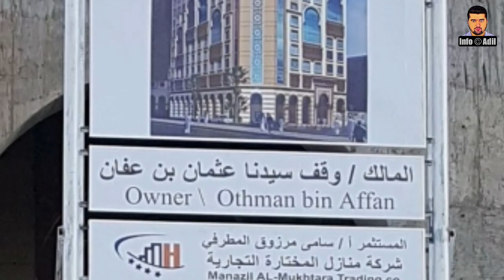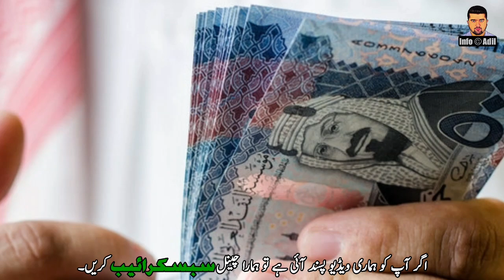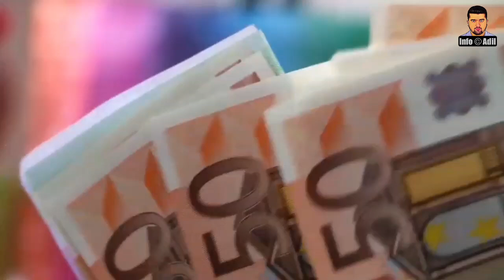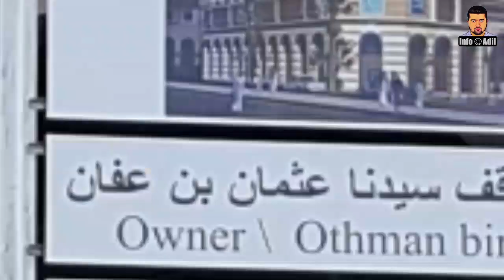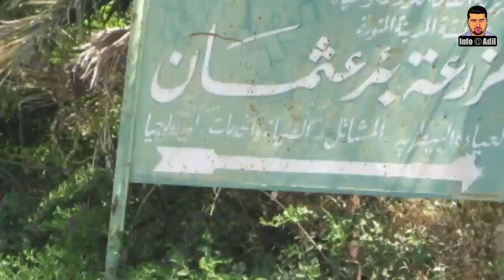Bank Account of Usman Ghani||Hotel in Madina||Othman Bin Affan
Did you know that the third Caliph of Islam – Uthman bin Affan – still owns a Saudi Bank Account and a hotel in Madinah whose profit goes to all charitable causes. He even gets electricity and water bills against his name.
There was a well which he bought 1400 years ago for Muslims from a wealthy Jewish businessman who would charge people of Madinah for drinking water.
Uthman bin Affan bought the well and gifted it to Muslims and declared it as a Waqf or endowment. Later it grew date palm trees which started generating revenue. Half of the amount was deposited in his bank account and half was distributed among the poor and orphans.